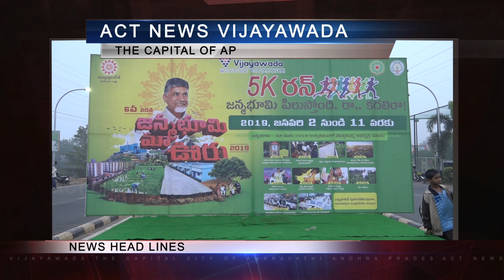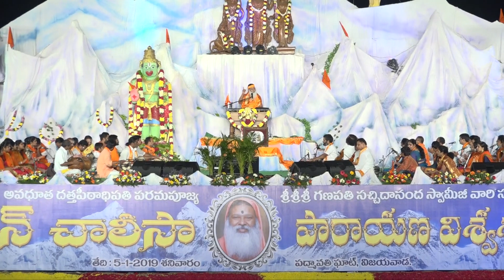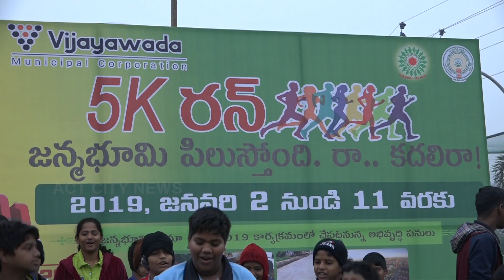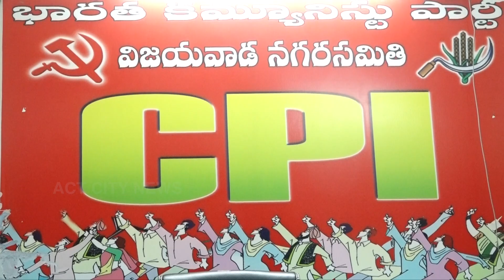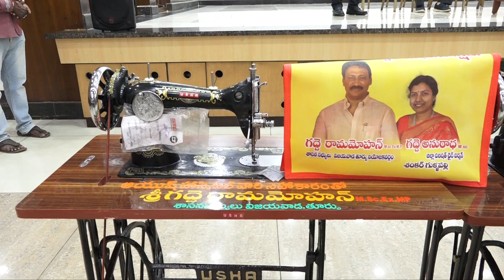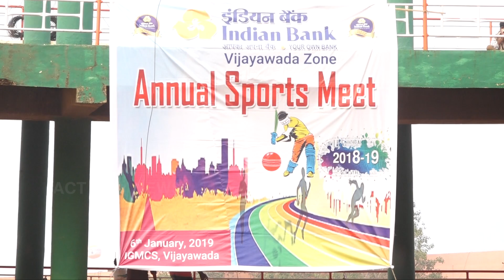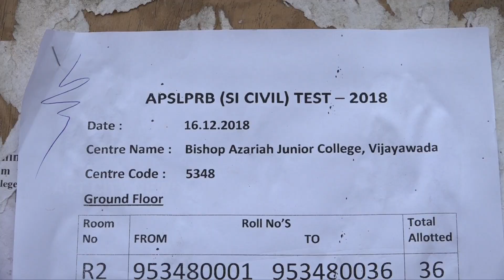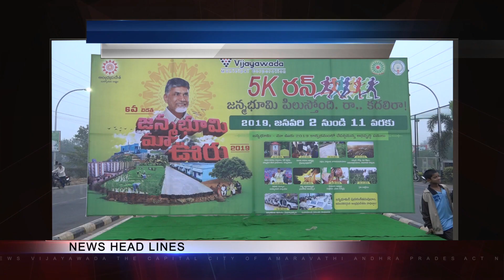Act News Vijayawada 06-01-2019